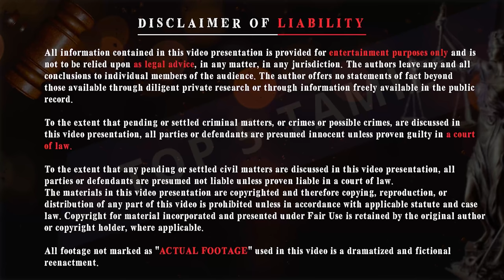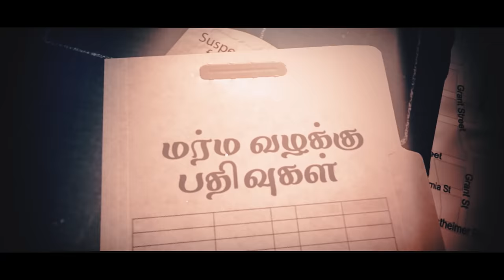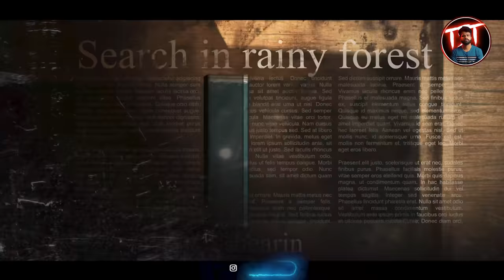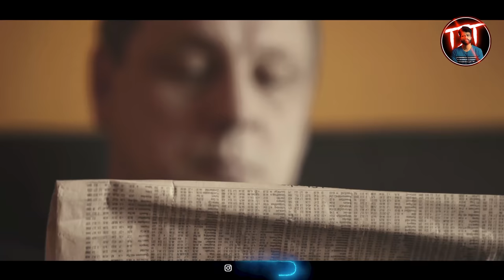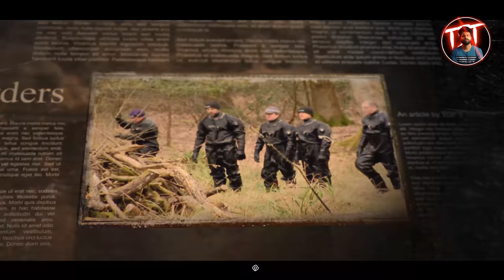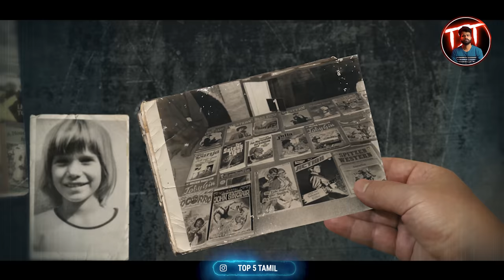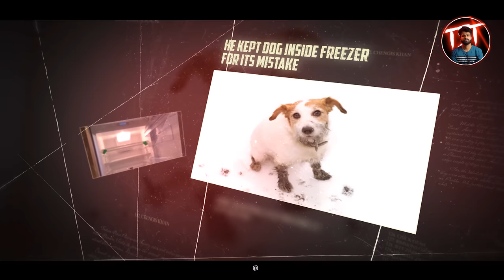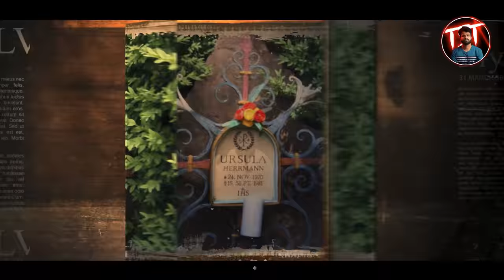பெட்டிக்குள் விசித்திரமான முறையில் அடைத்து வைக்கப்பட்ட மர்ம வழக்கு! | Top 5 Tamil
for quality products at the best price.